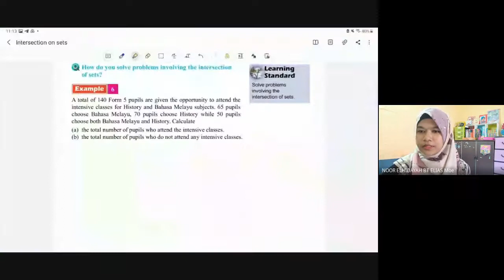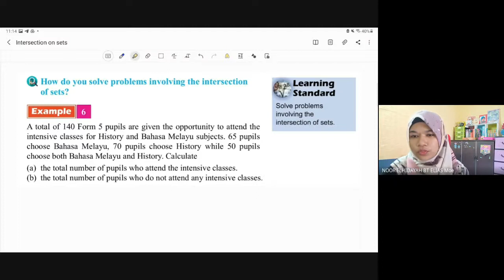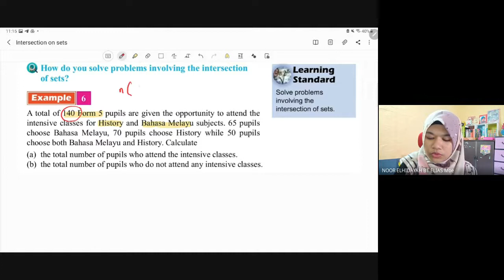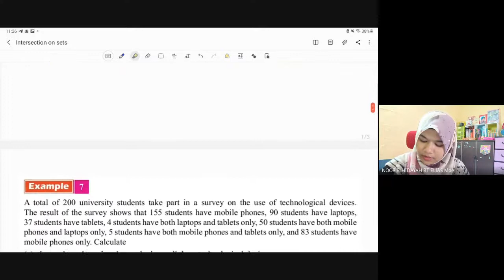ONLINE CLASS MATHS 4S5 (14 June 2021)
Problem solving involving intersection on sets